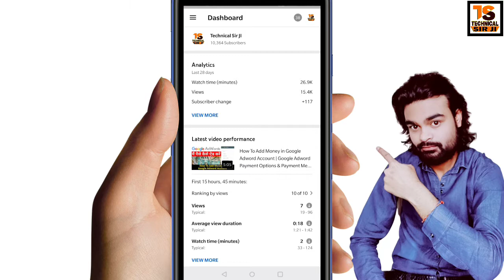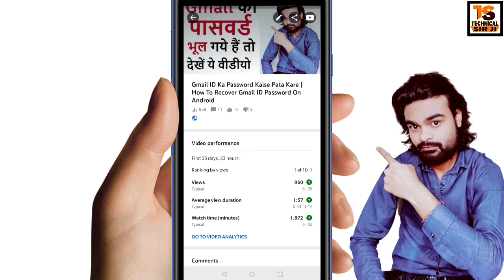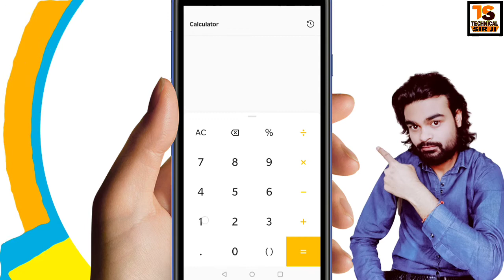Youtube Video Ka Watch Time Kaise Dekhe | How To Check Watchtime on Hours Youtube studio Beta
youtube video ka watch time kaise dekhe How To Check Watchtime on Hours Youtube studio Beta? Youtube Beta Me Watchtime Kaise check Kare how to check youtube channel watch time in hours

Welcome to Technical Sir Ji Youtube Channel

I Upload Here Technology Related 1 Video Daily
DEKHEGA INDIA TABHI TO SIKHEGA INDIA

Youtube Channel About

Welcome to Technical Sir Ji
I upload here Technology related 1 Video daily such as - Gadgets Review & Unboxing , latest Smartphones & Mobile Devices  Accessories in Electronics , Tech News in Hindi , Web development & Design Tutorials , Android app Thunkable guide , Youtube Guidelines & Rules for youtubers  , Adsense & Blogging questions , Domain & Hosting , Computer hardware & Networking tutorials in hindi youtube tips and tricks, YouTube update,mobile tips and tricks, online earn money